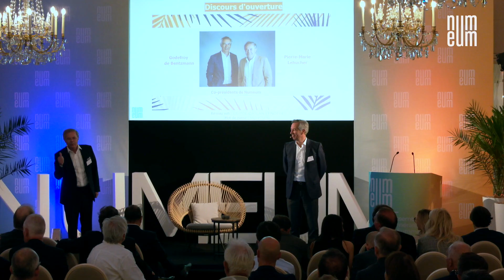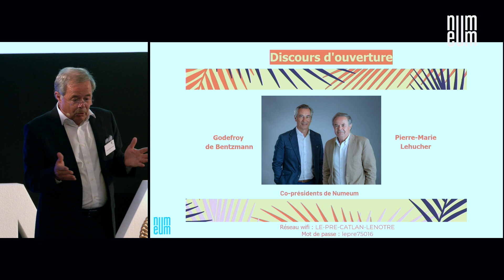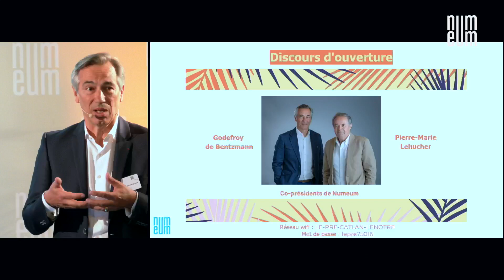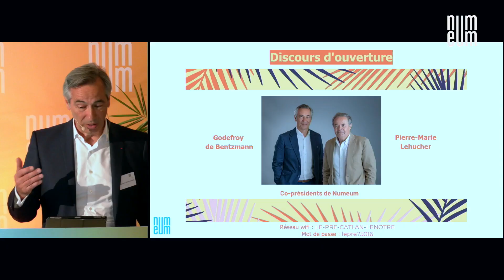NUMEUM DISCOURS PRESIDENTS